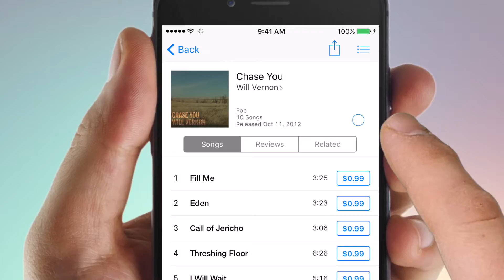There's An App For That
This video is about There's An App For That-1080